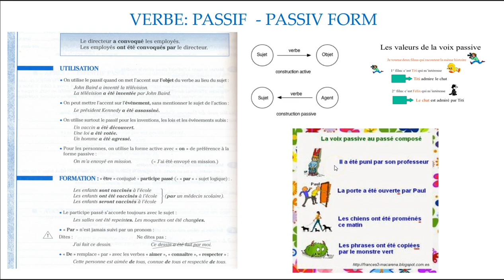Verb passiv form